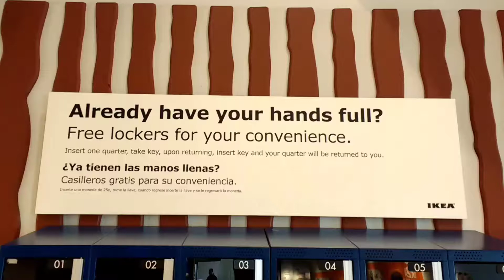Hey Thanks, IKEA